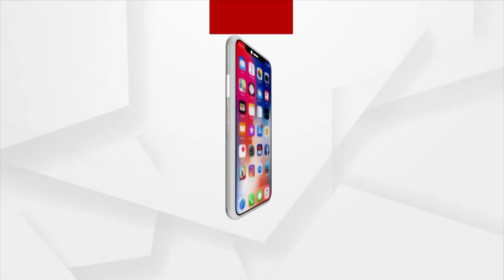ଯାହା କହିଥିଲେ ତାହା ପୁରା କରିବା ଦିଗରେ ପ୍ରଧାନମନ୍ତ୍ରୀଙ୍କ ବଡ଼ ପଦକ୍ଷେପ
ନା ଭାରତ ଭୁଇଁରେ ପହଞ୍ଚିପାରିବ ହାତିୟାର ନା ନିସା ଦ୍ରବ୍ୟ I ଆତଙ୍କୀଙ୍କ ଉପରେ ବଡ଼ ଆକ୍ସନ ନେବ ଏବେ ବିଏସଏଫ୍. ଅନ୍ତର୍ଯାତୀୟ ସୀମା ଥିବା ଦେଶର 3 ରାଜ୍ୟକୁ ଅଧିକ ସୁରକ୍ଷା ଦେବ ବିଏସଏଫ୍ I କେନ୍ଦ୍ର ଗୃହମନ୍ତ୍ରଣାଳୟ ଏ ଦିଗରେ ଏବେ ବଡ଼ ପଦକ୍ଷେପ ନେଇଛି I